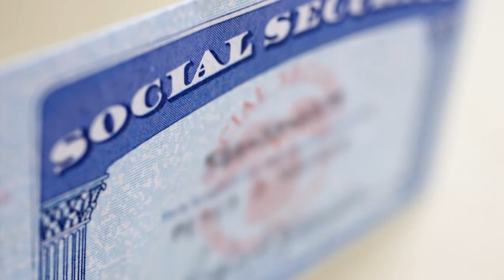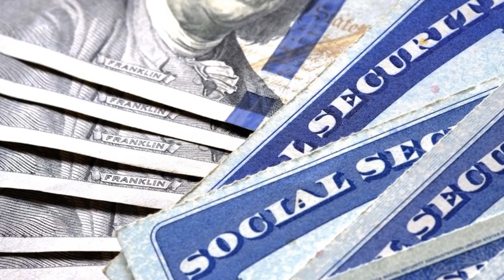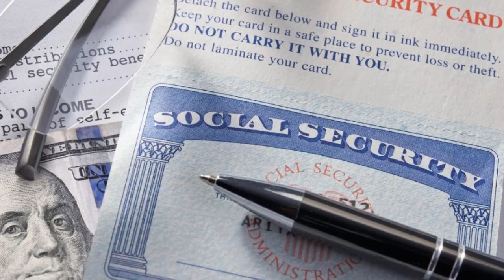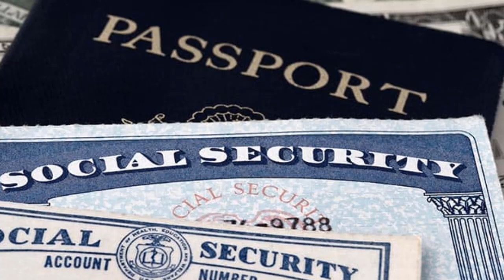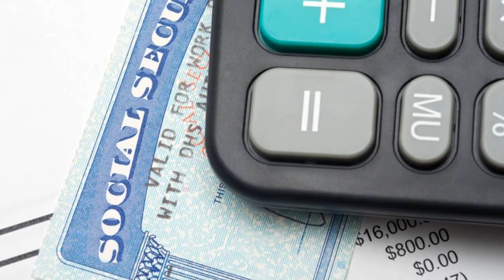SEGURO SOCIAL, SSI, Y SSDI EEUU 2022! ACTUALIACION DE LA FECHA DE PAGO DE SSI, SSDI, SEGURO SOCIAL!